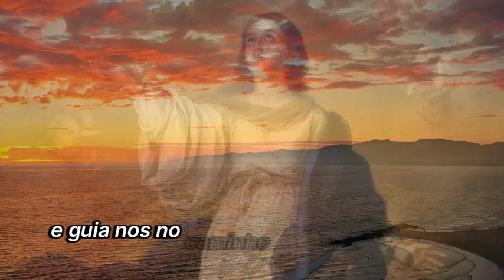Novena de Nossa Senhora da Assunção Dia 4 - Oração pela Paz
Nossa Senhora da Assunção, neste quarto dia da nossa novena, pedimos a graça da paz. Assim como foste elevado ao Céu em corpo e alma, nos mostrando o caminho da glória eterna, pedimos que nos ajude a encontrar e a manter a paz em nossos corações, lares e comunidades.

Querida Mãe, interceda por nós junto ao teu Filho Jesus, para que possamos experimentar a paz que vem de Deus, que supera todo entendimento. Que tua Assunção nos inspire a ser instrumentos de paz no mundo, vivendo em harmonia com os outros e promovendo a justiça e a reconciliação.

Nossa Senhora da Assunção, desata os nós da discórdia e do conflito que nos afastam de Deus e uns dos outros. Envolva-nos com seu manto de amor e proteção, e conceda-nos a graça de viver cada dia em paz, buscando sempre a vontade de Deus e confiando em Suas exceções.

Ó Mãe Santíssima, que tua Assunção nos registre da paz eterna que nos espera no Céu. Desata os nós que nos impedem de viver em paz e nos guia no caminho da reconciliação e da harmonia. Amém.